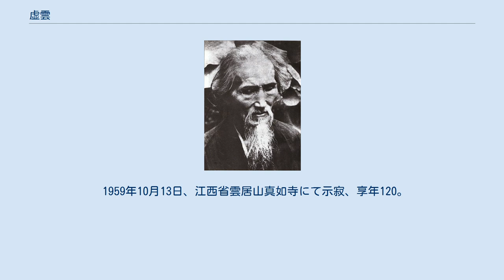虚雲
中国の禅僧_(臨済宗)
中国の禅僧_(曹洞宗)
虚雲（きょうん、1840年9月5日 - 1959年10月13日）は、中国の禅僧。
名は古巌、字は徳清、法名は虚雲。
福建省泉州府晋江県出身で俗姓は蕭氏。
身兼臨済宗（第四十三世）・潙仰宗（第8世祖）・曹洞宗（第四十七世）・法眼宗（第8世祖）・雲門宗（第十二世祖）五宗法脈。
 1840年9月5日、福建省泉州府晋江県に生まれた。
本貫は湖南省長沙府湘郷県。
19歳で福建省鼓山湧泉寺にて出家得度、常開師事。
妙蓮師のもとで具足戒を受ける。
1892年、妙蓮は、虚雲に臨済宗衣法を授けた。
耀成和尚は、虚雲に曹洞宗衣法を授けた。
 27歳以後、浙江省天台山・陝西省終南山・四川省峨眉山・西蔵ラサの名山古寺などで禅宗の教学を学ぶ。
1901年（光緒27年）終南山駐錫。
1909年（宣統元年）鶏足山護国祝聖寺駐錫。
のち、雲南省昆明華亭寺、曹渓六祖道場南華寺駐錫。
寺には住まなかったが再興に尽力した。
1942年冬、陪都重慶市主持護国息災大悲法会。
1943年冬、粤北乳源県雲門山大覚禅寺。
 1952年4月、北京市遠征。
11月北京中国仏教協会発起。
1953年6月3日、中国仏教協会創立、名誉会長に就任。
全国政協委員に当選。
 1959年10月13日、江西省雲居山真如寺にて示寂、享年120。
法臘101。